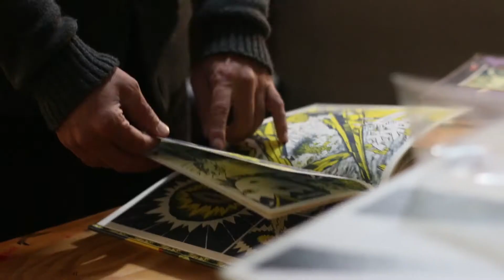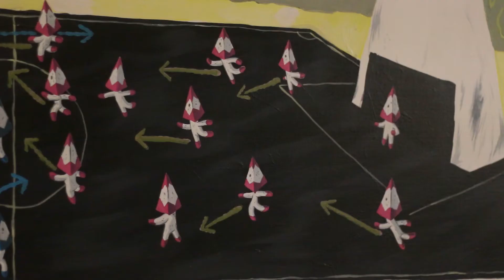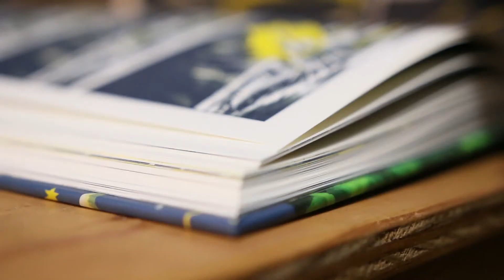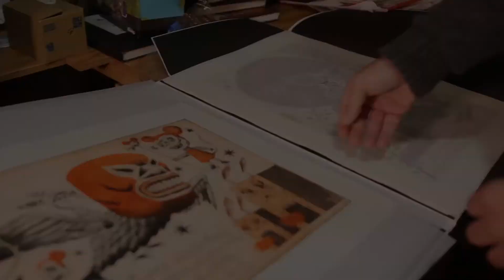Mr. Glaubitz [TransmediosTV]